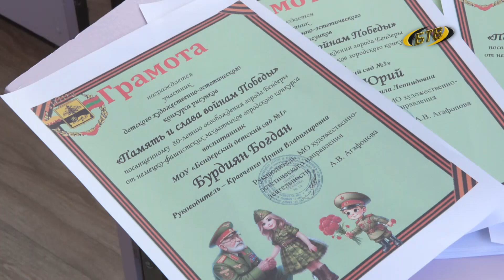Память и слава воинам Победы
В Бендерском центре развития ребенка № 14 прошёл второй этап конкурса «Память и слава воинам Победы». Мероприятие приурочено к 80-летию освобождения города от немецко-фашистких захватчиков. Участвовали в нем воспитанники детских садов и кружков изобразительного творчества ДДЮТ.